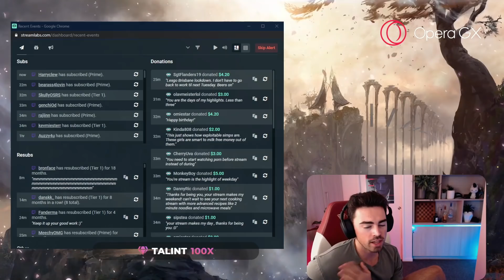RANK 1 CLIMB Continues On ZOE!! | Midbeast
Popping off on Zoe and Twisted Fate.
⇩ OPEN ME ⇩